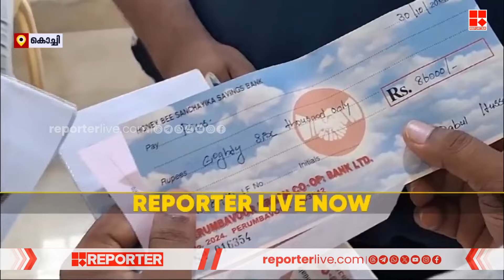പെരുമ്പാവൂർ അർബൻ സഹകരണ സംഘത്തിനെതിരെ പരാതിയുമായി ഇതര സംസ്ഥാന തൊഴിലാളികൾ | Perumbavoor Urban Society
With Regards
Team RBC